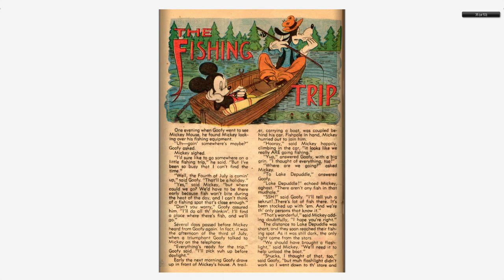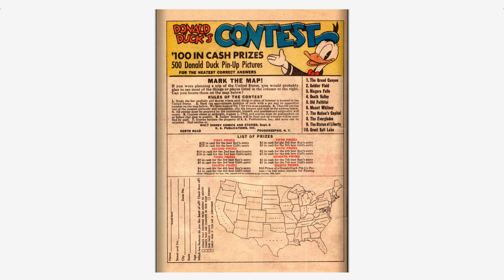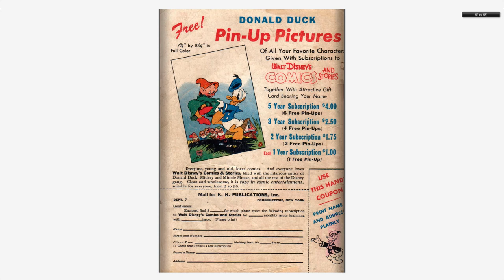Walt Disney's Comics And Stories 070 Dell